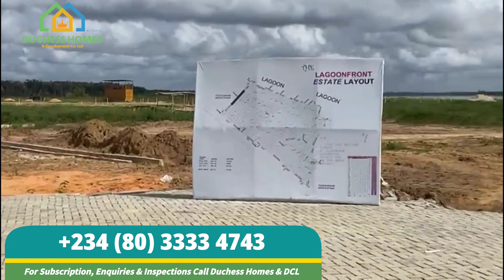Lagoon Front Estate Epe Lagos Update | Lands For Sale Starting With N1million Deposit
LAGOON FRONT ESTATE, ALARO CITY,  EPE LAGOS NEW UPDATE‼️‼️‼️‼️

This nature filled estate, LAGOON FRONT ESTATE, located in Alaro City is set on the North side of the Lekki Lagoon, less than a minute to the Lekki-Epe expressway, just adjacent the Alaro City.

📍 Location: Alaro City Epe, Lagos State Nigeria 🇳🇬

Title: Government Allocation /C of O

SELLING PRICES:

- 500sqms = ₦15million

Payment Plan:
Outright Payment = 0-3months
6months = ₦15.5million
12months = ₦16million
18months = ₦17.5million

- 300sqm = ₦9million

Payment Plan:
Outright Payment = 0-3months
6months = ₦9.5million
12months = ₦10million
18months = ₦11.5million

- Commercial Plots = ₦20million

- Lagoon Front Plots = ₦20million

Initial Deposit = ₦1million

Statutory Fees:
- Development Fees = ₦4,000 Per Sqm
- Survey Fee = ₦500,000
- Deed of Assignment Fee = ₦250,000

Title: Government Allocation/Certificate of Occupancy

Neighbourhood:
- Dangote Refinery
- Alaro City
- Pan Atlantic University
- Shoprite Novare Mall
- Lekki Phase 1
- VGC
- Ajah.

Highlights:
 -  Perimeter fencing.
 -  Electricity.
 -  Estate gate house.
 -  Motorable and Acessible Road.

Don’t Wait To Buy Land, Buy Land and Wait!!!

For all your properties purchases in Lagos and Nigeria at large, Choose the best, Choose Us. 👌👌👌